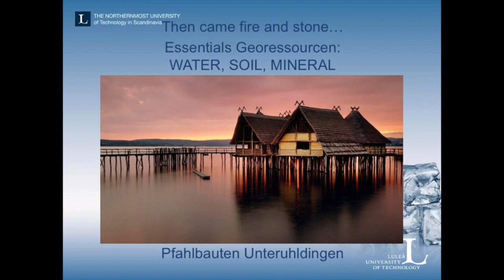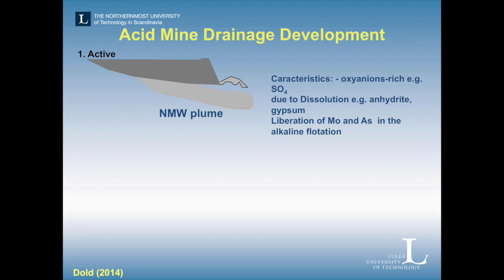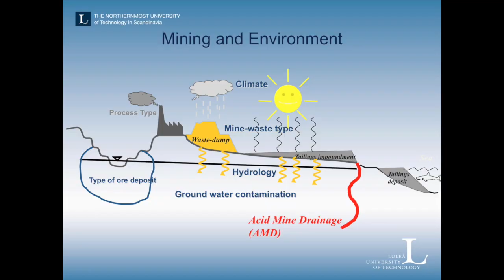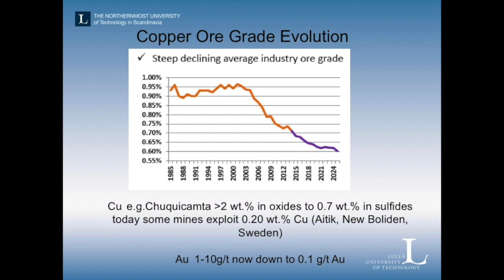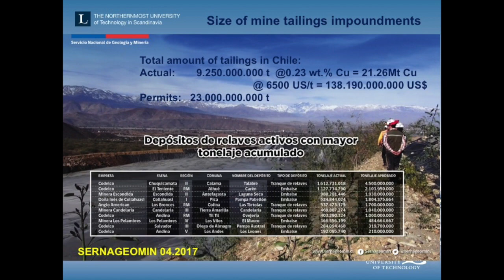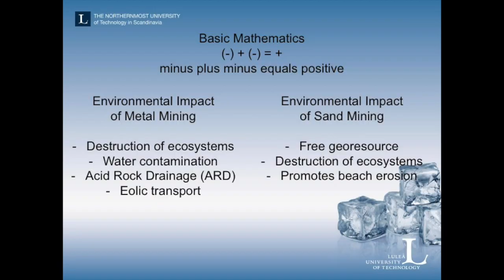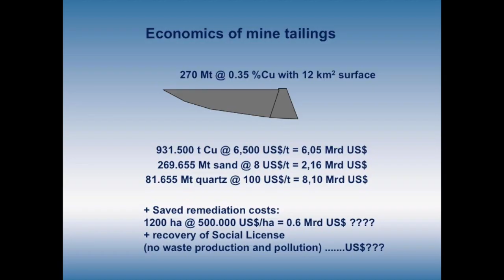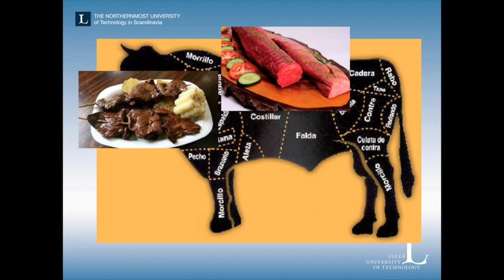Mine Waste: Pollution Source or Georesource? - Bernhard Dold, Luleå tekniska universitet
Bernhard Dold